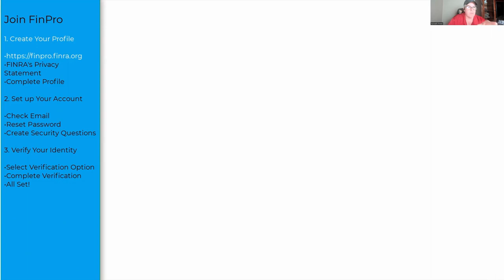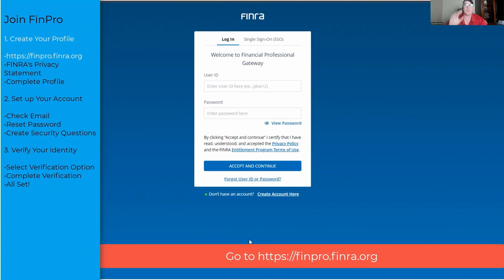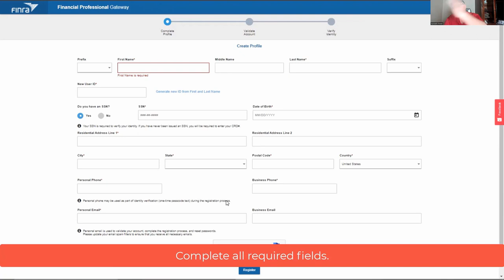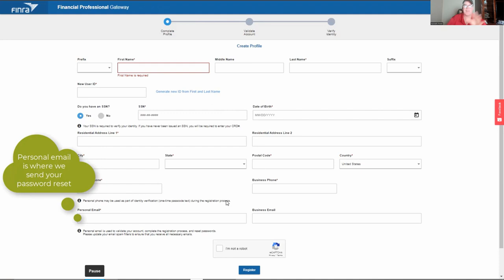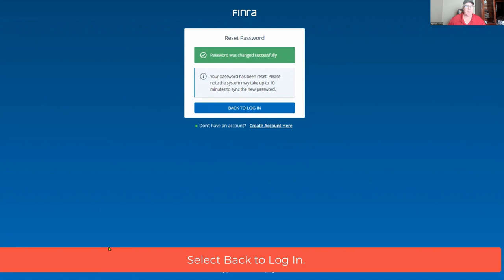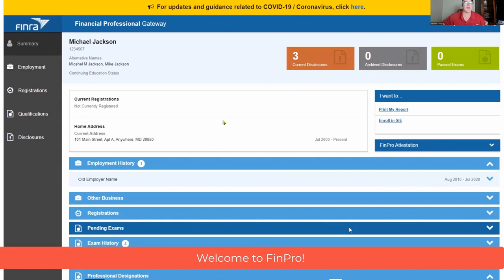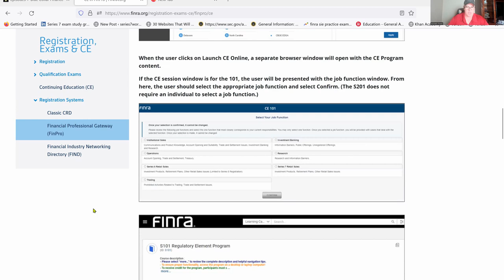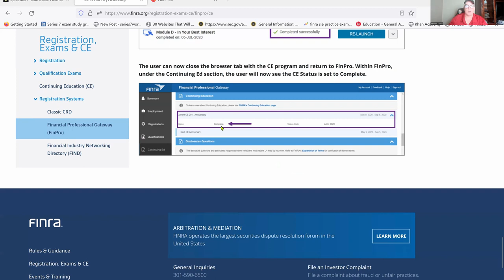FINPRO Acct Walkthrough: Radical changes to ContinuingEd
Starting in 2023 every single person who works for or is looking to work for a finra broker dealer is going to have to have a FINPRO  account. this video will help walk you through the process of opening your FINPRO account and showing you some of the features. Also starting in 2023 continuing education will be an annual process for every single exam that you have. If you have the series 7 and the series 24 you will have to take two modules. it's going to be every year but you have all year to do it versus the previous for months at a time.

Capital Advantage Tutoring. The #1 channel for SIE and Series 7 Exam prep with over 450 Youtube videos to help you pass the FINRA and NASAA exams. Schedule your next session with "Series 7 Whisperer" Ken Finnen or follow him across his socials to find more content to help pass your next exam.

TikTok: Blue Collar Finance @finster1967

   Capital Advantage Tutoring channel (#1 channel for SIE ands Series 7 Exam ) on Youtube over 300 videos to help you pass the FINRA and Nasaa exams

Try Kindle Unlimited for free ( 30 days)

Series 7 for Dummies
Series 7 for Dummies Questions
Series 6 questions
Series 6 book by Wiley

Michael Lewis ( love his take on finance )
Liars poker
Flash Boys
Money Culture